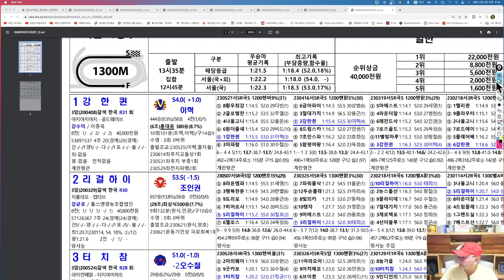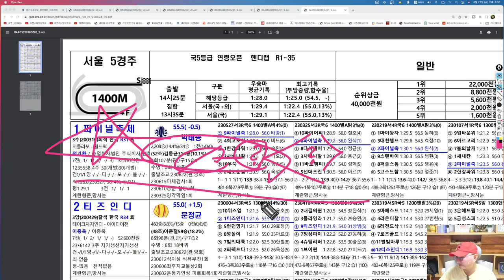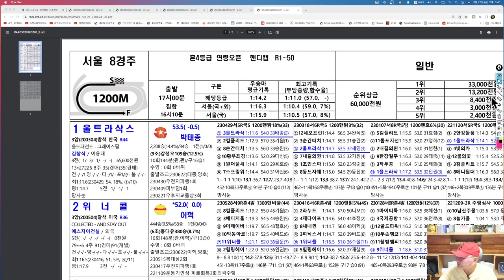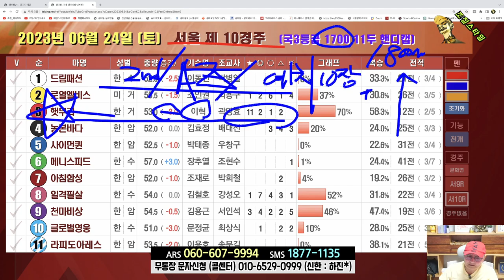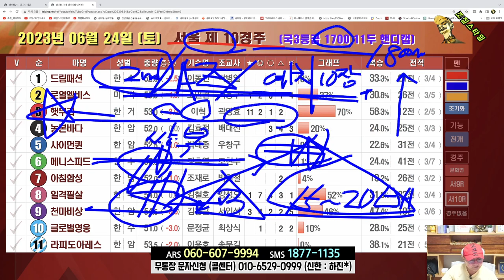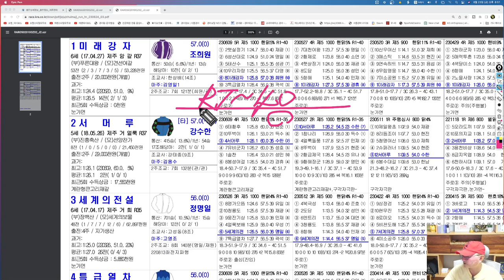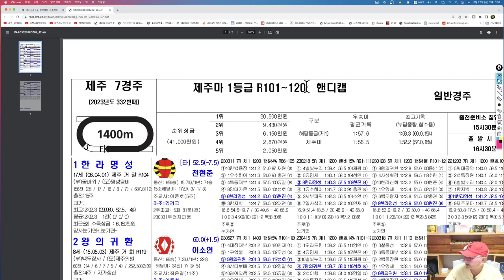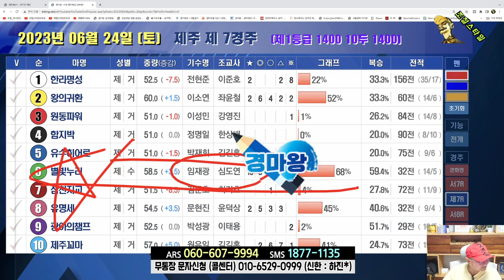[경마] 조철스타일 경마/ [6/24/토요] 실전베팅 / 징검다리 UCC